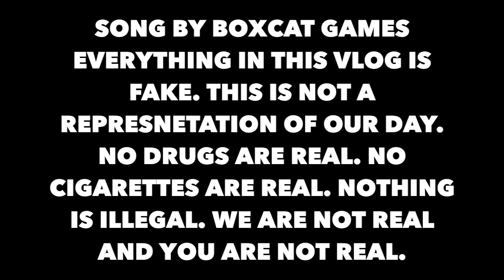WASTED MY WHOLE DAY PART 2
Daily Vlog
GEAR:
iPhone 6+
iPhone 6